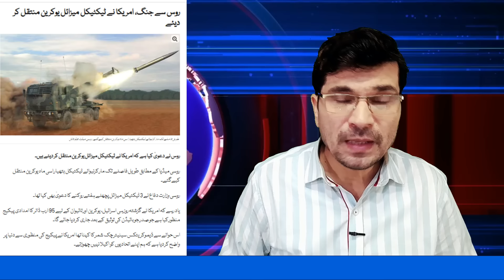بریکنگ ! مسجد اقصیٰ پر دھاوا بول دیا گیا !!!